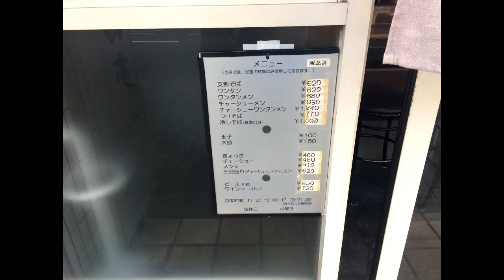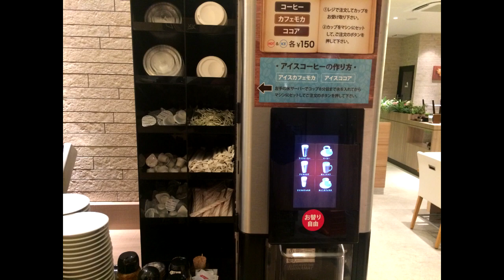レトロ過ぎる激ウマ支那そば(方南町のりょうたん亭)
【支那そば りょうたん亭】東京都杉並区和泉4-48-15
≪営業時間≫火曜休み11:30～15:00 17:00～21:00
≪アクセス≫東京メトロ 丸の内線「方南町駅」より徒歩2分。方南町駅から226m
≪予算≫～1,000円